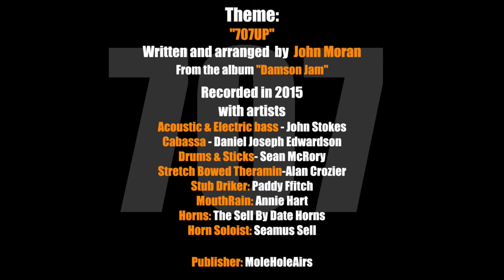(707) JOHN DUYKERS & ELLY LICHENSTEIN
Daedalus Howell in conversation with Internationally renowned tenor John Duykers from First Look Sonoma and longtime  Cinnabar Theater Artistic Director Elly Lichenstein discussing Opera and their careers